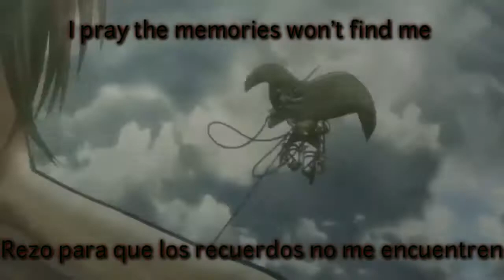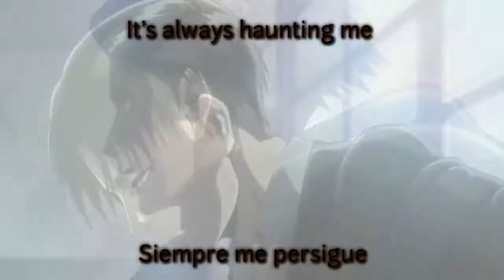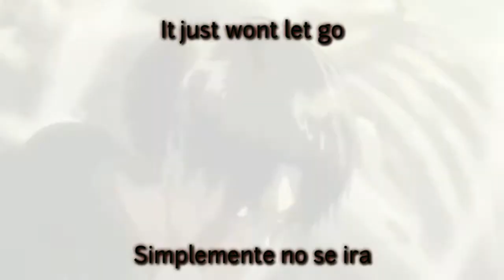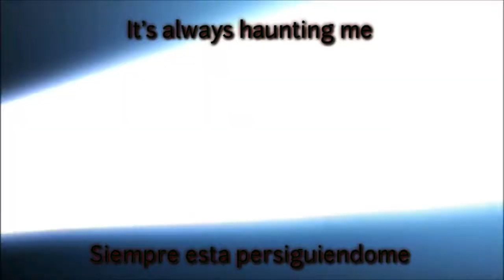My Little Secret - Citizen Soldier - Lyrics Sub - ( Español - Ingles) AMV - Shingeki no Kyojin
Anime: Shigeki No kiojin - (進撃の巨人) - Titan de ataque/Attack on titan

Canción/Song: My Little Secret
Artista/Artist: Citizen Soldier

Letra/Lyrics

                          "My Little Secret"

I cannot close my eyes
I cannot fall asleep
Suffocating in doubt, all night face-down
Drowning in this memory

As I lay me down to sleep
I pray the memories won’t find me
Hit the bottle, hit the pills, trying anything
Just to forget what you did to me
Won't tell my friends, won't tell my shrink
Yeah, maybe I should say something
I'm terrified you'll put the blame on me
So I live with the ghost, keep it buried deep

Face-down as I drown in this memory
My past is taking over me
The more I fight it, it just won't let go

It has me paralyzed
It's always haunting me
And no believes me 'cause no one can see it
Might kill me to keep it
It's my little secret

I've seen so much I can't unsee
I've learned to suffer silently
Fight a war every day that no one sees
It's torture always remembering
I don't want them to think I'm weak
So I bite my tongue until it bleeds
The weight of this is breaking me
To keep it under lock and key

It just won't let go

It's my little (my little)
My little secret